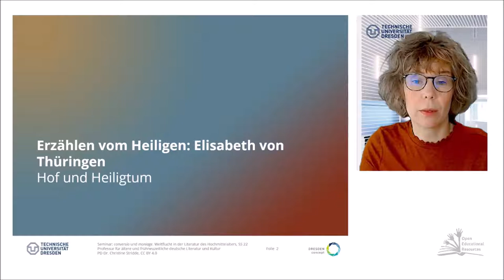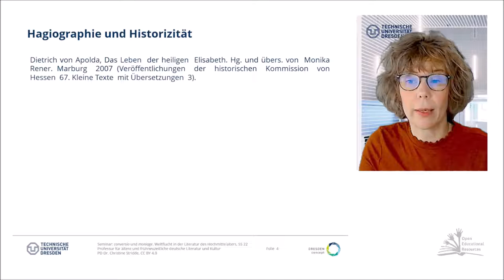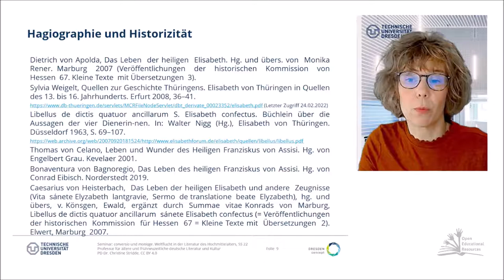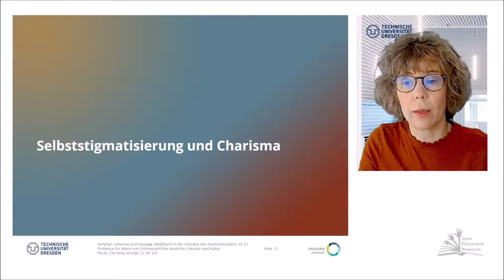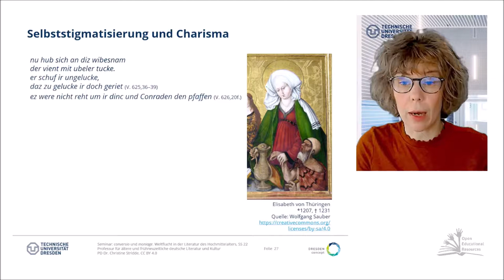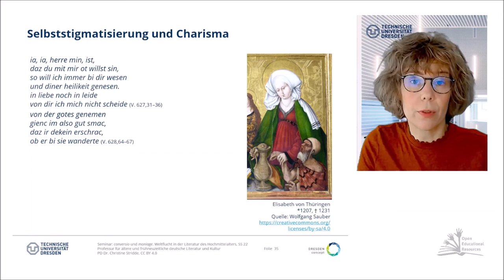06: Hof und Heiligtum: Die Heilige Elisabeth von Thüringen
Seminar SS22 (TU-Dresden): Conversio und moniage. Weltflucht in der Literatur des Hochmittelalters

Die Heilige Elisabeth von Thüringen und ihre Lebensbeschreibung dürfen beispiellos genannt werden für eine Heilige des Spätmittelalters. Denn von ihr sind nicht nur haiographische Quellen überliefert wie in der Legenda Aurea des Jacobus de Voragine, im Passional, das wir im folgenden näher betrachten werden, die Summa vitae ihres Beichtvaters Konrad von Marburg und die rezeptionsgeschichtlich wirkmächtigste Lebensbeschreibung Elisabeths von Dietrich von Apolda,  sondern darüber hinaus Dokumente, darunter Befragungsprotokolle, Zeugenaussagen, Gutachten und so weiter rund um Elisabeths Kanonisierungsprozeß, der schon im gleichen Jahr ihres Todes einsetzte. Der Verfasser des Passionals, das in 108 Handschriften und Fragmenten überliefert ist und aus dem 13. Jahrhundert stammt, hat wahrscheinlich auch das mittelhochdeutsche Väterbuch für die Deutschordensgemeinschaft verantwortet. Das Passional ist in poetisch etwas anspruchsvollerer Form etwa zeitgleich oder kurze Zeit nach dem Väterbuch entstanden. Seine Hauptquelle ist die Legenda Aurea Jacobus de Voragine, dessen Kenntnis bereits neben den Vitas Patrum und den Apophthegmata für das Väter-buch vorauszusetzen ist. Das Passional besteht aus drei Büchern: das erste Buch enthält ein Marienleben, ein Leben Jesu sowie eine Passionsgeschichte. Das zweite Buch sammelt die Legenden der Apostel und das dritte die Legenden der Heiligen. Geordnet sind die Texte nach dem liturgischen Jahreskalender, beginnen also mit dem 06. Dezember, dem Todestag des Heiligen Nikolaus von Myra. Für die Elisabethlegende schöpfte der Dichter gerade nicht, wie etwa für die Antonius-Legende aus der Legenda Aurea, sondern aus Konrads von Marburg Summa Vitae  sowie dem sogenannten Libellus de dictis quatuor acillarum confectus, dem „Büchlein der Aussagen der vier Dienerinnen“. [...]

Literatur:

Bonaventura von Bagnoregio, Das Leben des heiligen Franziskus von Assisi. Hg. von Conrad Eibisch. Norderstedt 2019.

Caesarius von Heisterbach, Das Leben der heiligen Elisabeth und andere Zeugnisse (Vita sánete Elyzabeth lantgravie, Sermo de translatione beate Elyzabeth), hg. und übers, v. Könsgen, Ewald, ergänzt durch Summae vitae Konrads von Marburg, Libellus de dictis quatuor ancillarum sánete Elisabeth confectus (= Veröffentlichungen der historischen Kommission für Hessen 67 = Kleine Texte mit Übersetzungen 2). Elwert, Marburg 2007.

Das Passional. Eine Legendensammlung des dreizehnten Jahrhunderts. Zum ersten Male hg. und mit einem Glossar versehen von. Friedrich Karl Köpke. Quedlinburg - Leipzig 1852.

Dietrich von Apolda, Das Leben der heiligen Elisabeth. Hg. und übers. von Monika Rener. Marburg 2007 (Veröffentlichungen der historischen Kommission von Hessen 67. Kleine Texte mit Übersetzungen 3).

Haarländer, Stephanie, Zwischen Ehe und Weltentsagung. Die verheiratete Heilige – Ein Dilemma der Hagiographie. In: Christa Bertelsmeier-Kierst (Hg.), Elisabeth von Thüringen und die neue Frömmigkeit in Europa. Frankfurt/Main u.a. 2008, S. 211–229.

Hammer, Andreas, Erzählen vom Heiligen. Narrative Inszenierungsformen von Heiligkeit im ›Passional‹ Berlin - Boston 2015 (Literatur – Theorie – Geschichte 10).

Libellus de dictis quatuor ancillarum S. Elisabeth confectus. Büchlein über die Aussagen der vier Dienerin-nen. In: Walter Nigg (Hg.), Elisabeth von Thüringen. Düsseldorf 1963, S. 69–107.

Thomas von Celano, Leben und Wunder des Heiligen Franziskus von Assisi. Hg. von Engelbert Grau. Kevelaer 2001.

Weigelt, Sylvia, Quellen zur Geschichte Thüringens. Elisabeth von Thüringen in Quellen des 13. bis 16. Jahrhunderts. Erfurt 2008, 36–41.